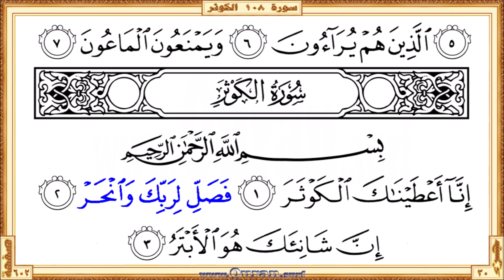Surah 108 Al-Kawthar | Reciter: Muhammad Siddiq Al-Minshawi | Text highlighting HD video on Quran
Surah Al-Kawthar - Beautiful HD video view on your screen. The video shows highlighted the Qur'an text portion along with the beautiful recitation by Muhammad Siddiq Al-Minshawi. Quran.surf videos generally show only five lines of Quran text on one screen by following the page layout of the printed version of the Mus'haf. It can be viewed well on small mobile screens and large projector screens. Therefore, it provides a great way for those who want to learn or teach the recitation of the Qur'an well.

• Short URL for this video from Quran.surf (included easy navigation links)
• Videos for each Quran pages those recited by Muhammad Siddiq Al-Minshawi

* Correct redirection applies only after completed all of the surah/page videos those recite by Muhammad Siddiq Al-Minshawi. Short URL for the YouTube video is subject to 'special notes'